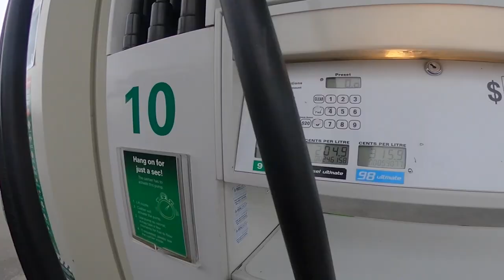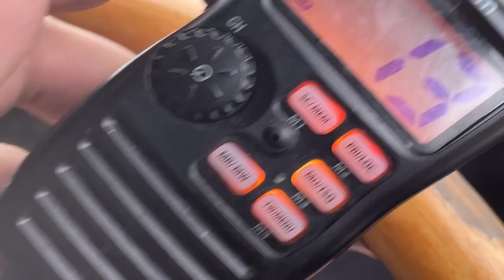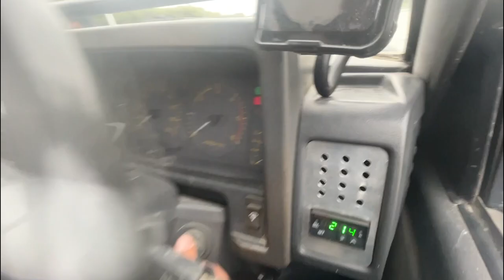ASHBURTON RIVER RUN 2022 - "Highest water level" causes major issues!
Today we take on the Ashburton river! But this year, theres a whole lot more water!!

Let us know what you think of the video in the comments below! Id'd love to hear what you think!